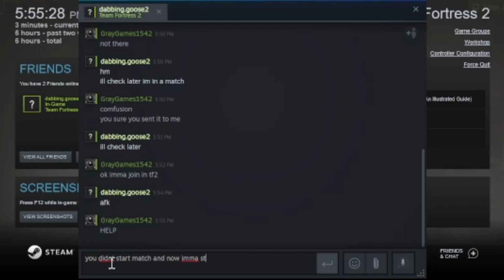Tf2 Ep.3 The Painfull Pyro Mission